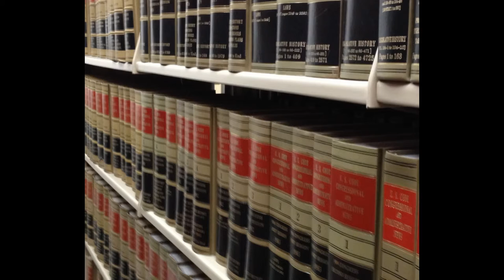Cobb, Smith & Frost, LLC - Attorneys & Counselors at Law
Cobb, Smith & Frost, LLC - Attorneys & Counselors at Law is a South Carolina based law firm with offices in Florence, Charleston and North Charleston.  We have dedicated, hard working attorneys helping clients everyday in the areas of: Divorce, Custody, Visitation, Criminal, Traffic, DUI, Wills, Estates, Probate, Real Estate, Personal Injury, Employment, and more.

Our Charleston office is located at 39 Broad St., Ste. 209, Charleston, SC 29401.